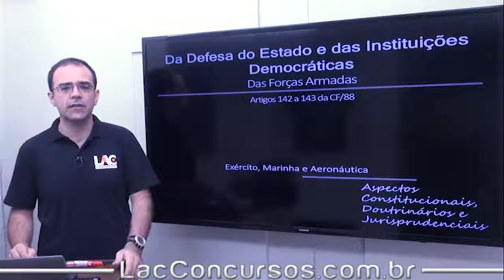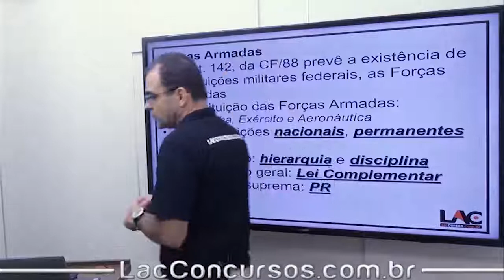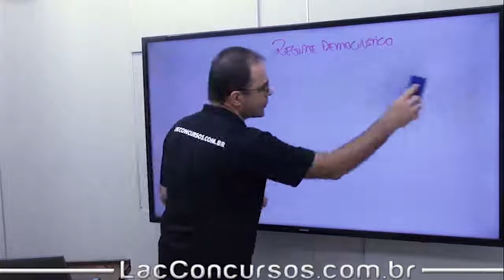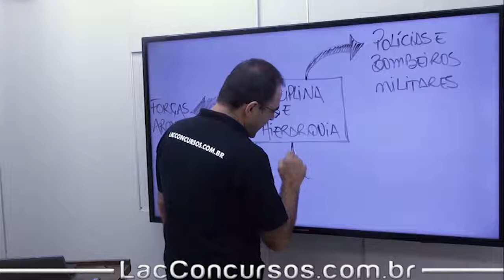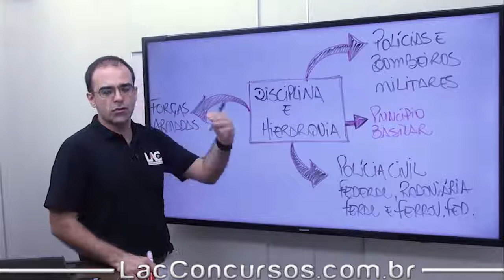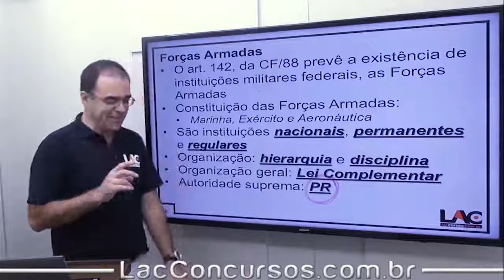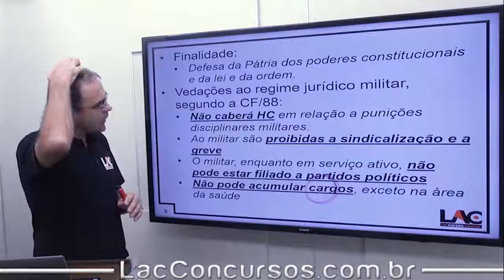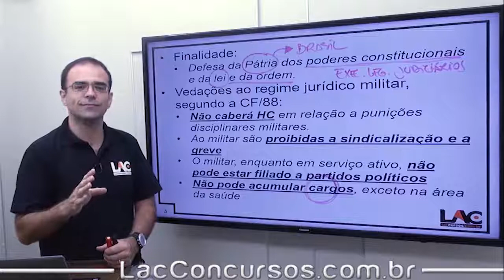Curso Online - SEFAZ-RS 2018 - Forças Armadas - Direito Constitucional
Playlist demonstrativa do nosso super Curso Online Preparatório para o Concurso da:
 SEFAZ-RS 2018
Para o cargo de:
 Auditor Fiscal.

► O Curso abrange as disciplinas de:
✘Português
✘Legislação Tributária
✘Contabilidade Geral
✘Direito Constitucional
✘Direito Tributário
✘Auditoria
✘Direito Empresarial
✘Matemática Financeira
✘Trigonometria
✘Raciocínio Lógico
✘Álgebra
✘Geometria